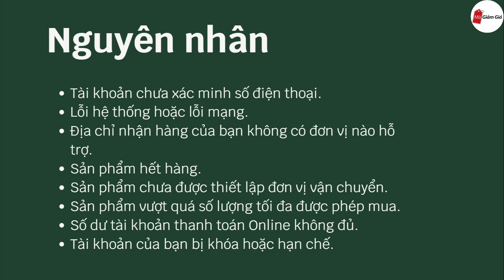Tại sao không mua hàng trên Shopee được? Nguyên nhân và cách khắc phục.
Trong video này mình sẽ chia sẻ đến các bạn những nguyên nhân và cách khắc phục tình trạng không mua hàng được trên Shopee nhá.